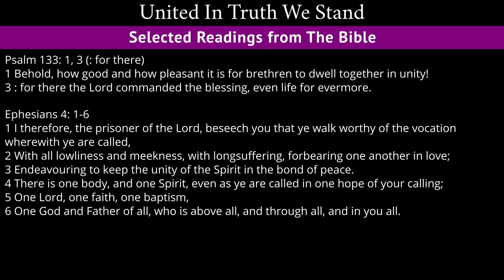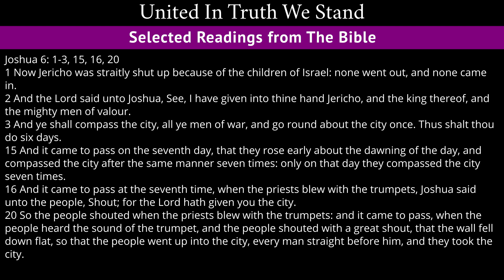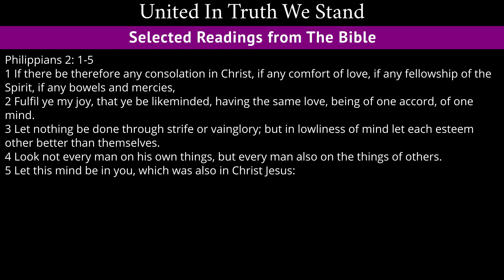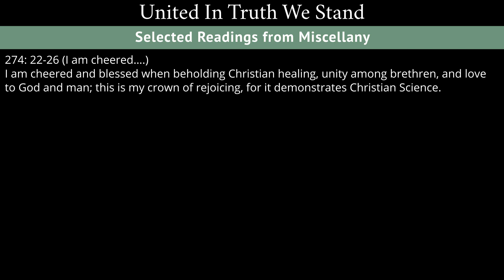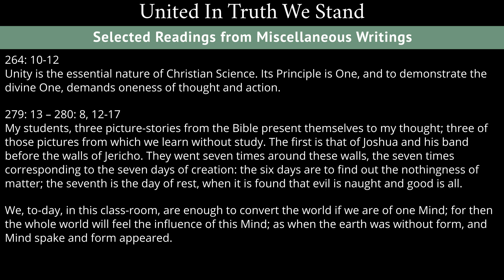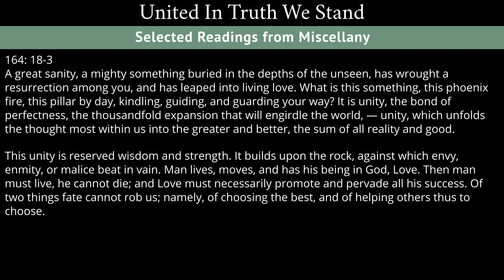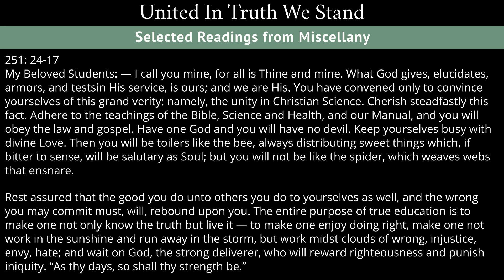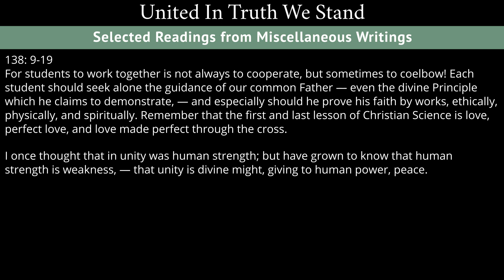United In Truth We Stand - Readings from the Wednesday, May 31st, 2017 meeting